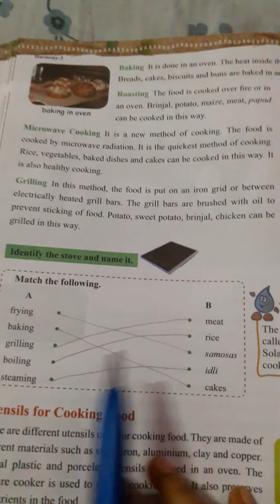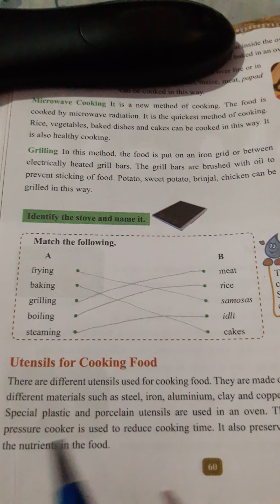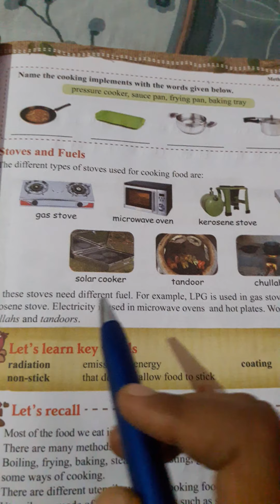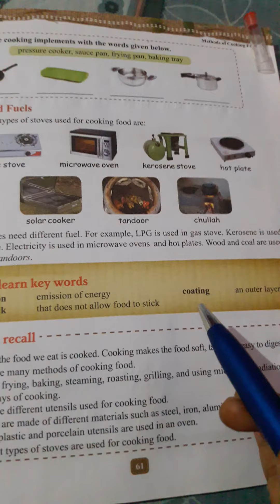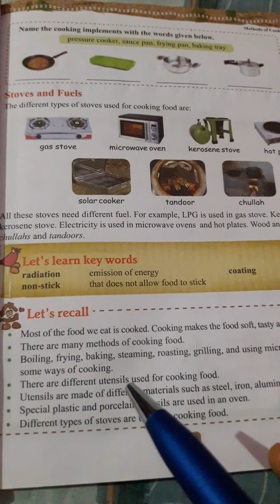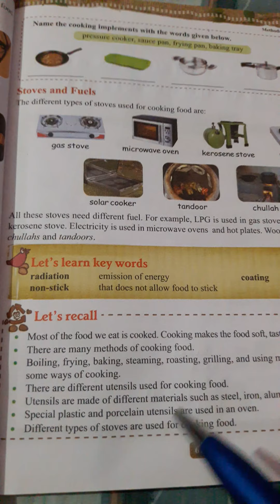Class 3 Evst Ch 9 (Methods of cooking food) part 2by Monalisha Dash